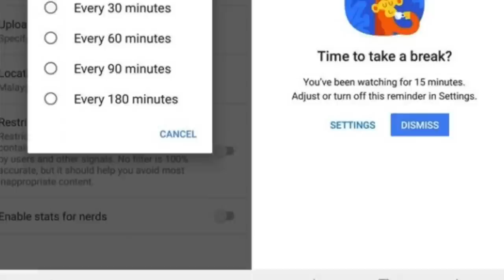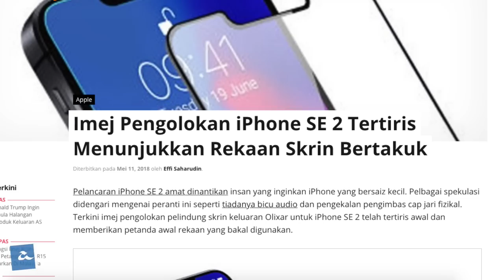Amanz24 - Muat-turun Data Peribadi Google, Fungsi Rehat YouTube, Harga Xiaomi Mi Mix 2 Dikemaskini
Bersempena penguatkuasaan General Data Protection Regulation (GDPR), Google kini dilihat telah membenarkan pengguna untuk memadam kesemua data peribadi yang dikumpul. Hal ini sekaligus memberikan kuasa kepada pengguna untuk memilih sejauh manakah data peribadi yang ingin dikongsikan.

Bercakap mengenai Google lagi, mereka juga telah memperkenalkan ciri baru pada aplikasi Youtube, dikenali sebagai “Take A Break”. Pengguna boleh memilih untuk diberi peringatan untuk berhenti menonton pada setiap 15, 30, 60, 90 atau 180 minit. Tetapan ini boleh dipilih untuk mengaktifkan notifikasi atau sebaliknya dan sudah boleh digunakan pada kesemua peranti Android dan juga iPhone.

Selain itu, Xiaomi Malaysia pula telah mengemaskini harga jualan telefon pintar Mi Mix 2 mereka. Telefon pintar dengan janaan cip Snapdragon 835 ini menerima potongan harga sebanyak RM 300 sekaligus membolehkan orang ramai untuk mendapatkannya pada harga bermula RM1699.

iPhone 2018 pula dilaporkan bakal menggunakan skrin yang sama seperti LG G7 ThinQ , iaitu skrin MLCD+. Skrin ini mempunyai tahap keterangan yang lebih tinggi berbanding LCD biasa dan penggunaan semula teknologi ini tidaklah begitu mengejutkan kerana Apple sudahpun bekerjasama dengan pihak LG.

Akhir sekali, imej pengolokkan iPhone SE2 juga telah tertiris dimana ia memaparkan rekaan skrin bertakuk dan tiada cap jari Touch ID digunakan. Melalui maklumat yang tertiris ini juga, peranti ini dikatakan bakal mengekalkan rekaan sisi yang tajam tidak seperti iPhone X yang dibulatkan.